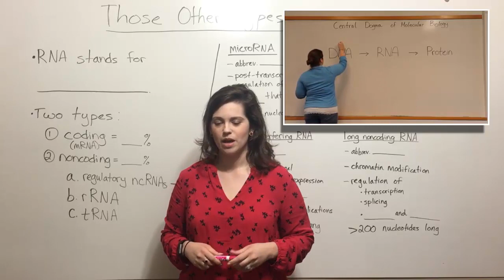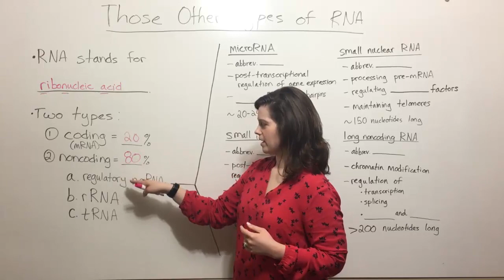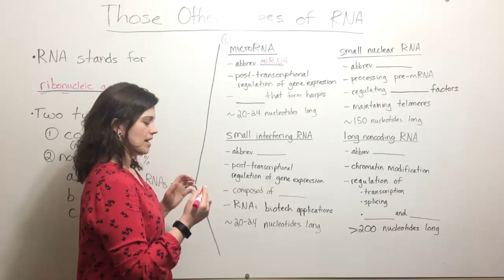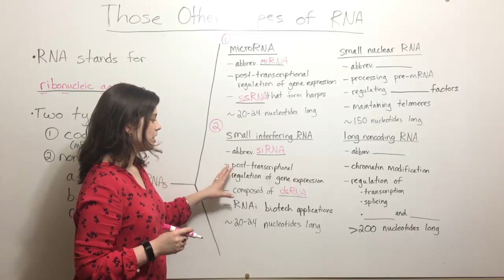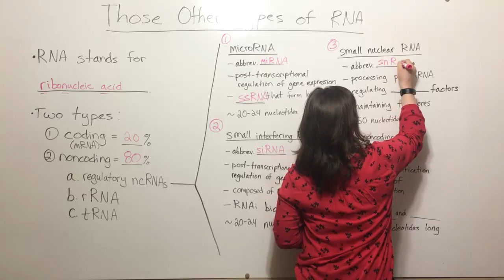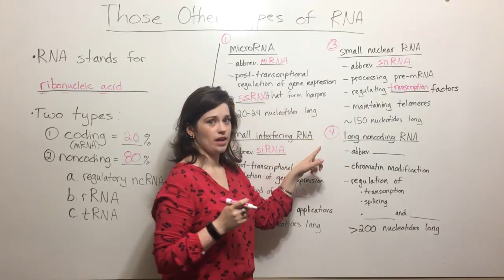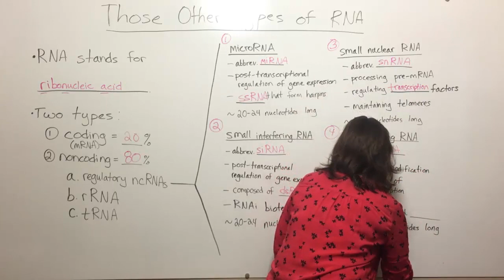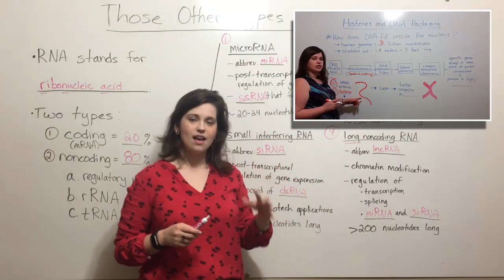Regulatory RNA's: miRNA, siRNA, snRNA, lncRNA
Biology Professor (Twitter: @DrWhitneyHolden) teaches about major types of regulatory RNAs, including a review of coding vs. noncoding RNA and descriptions of microRNA, small interfering RNA, small nuclear RNA, and long noncoding RNA.